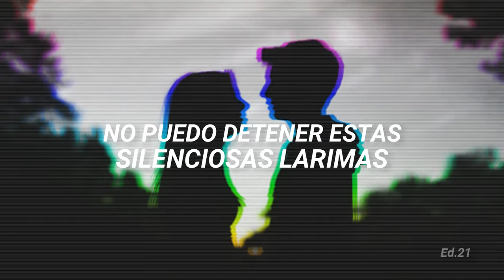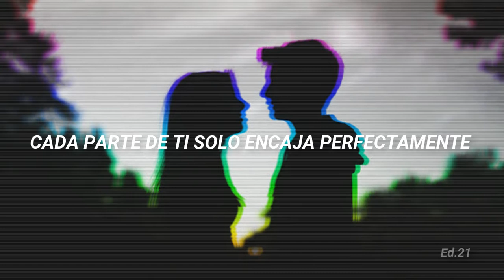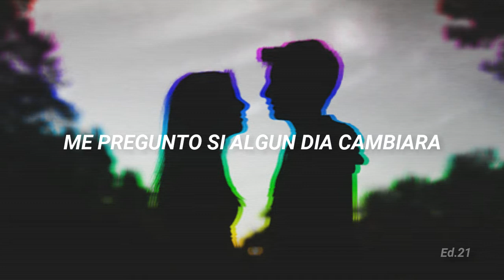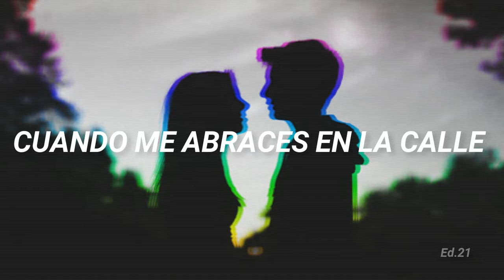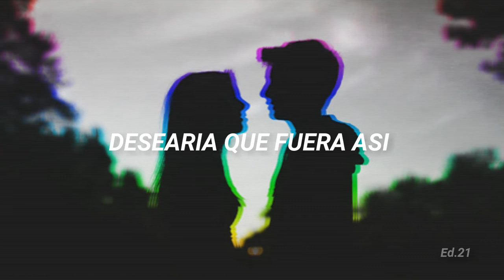Secret Love Song Pt.II - Español